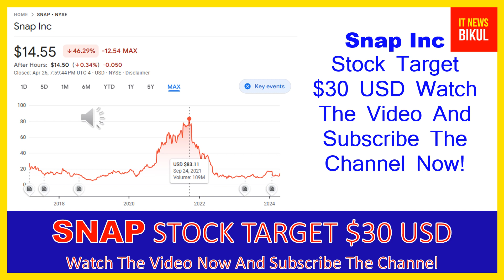SNAP Stock - Snap Inc Stock Breaking News Today | SNAP Stock Price Prediction | SNAP Stock Target